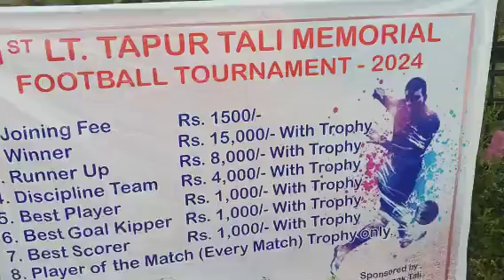1st Lt. Tapur Tali Football Match Kuming V/S Mone 2Win Play Ground At Depi 1.9.24.